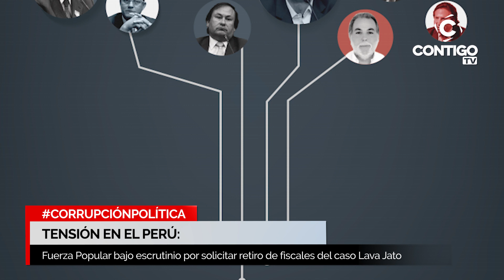KEIKO FUJIMORI NIEGA ACUSACIONES DE INTERFERENCIA EN CASO LAVA JATO TRAS DECLARACIONES REVELADORAS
¡Descubre las últimas revelaciones sobre el caso Lava Jato en nuestro nuevo video! Analizamos las presiones políticas para remover a fiscales clave, las reacciones de Keiko Fujimori y el fiscal José Domingo Pérez, y el impacto en la democracia peruana. ¡No te lo pierdas!